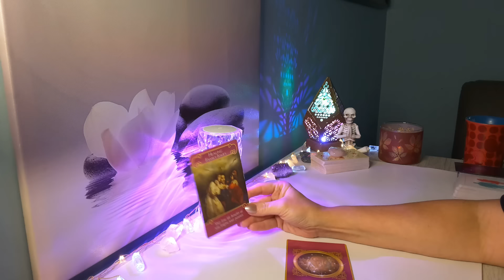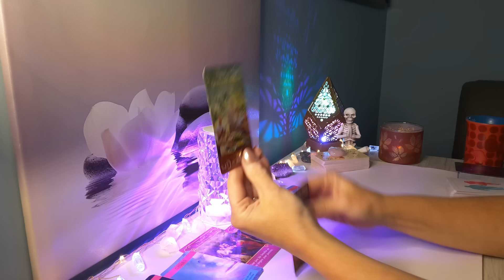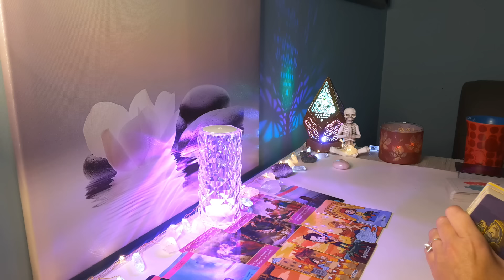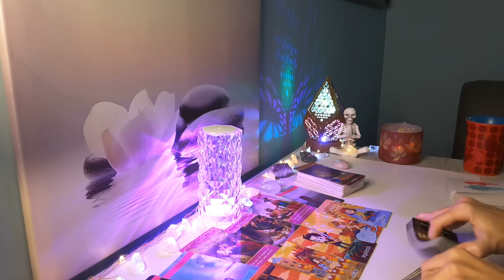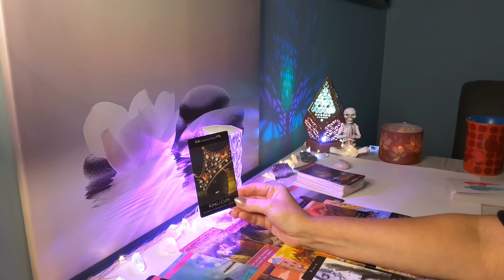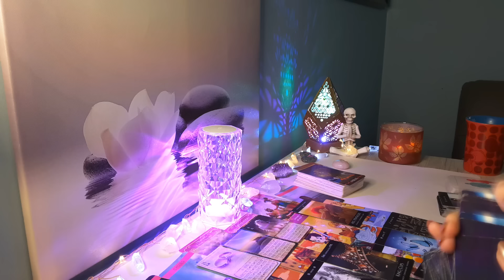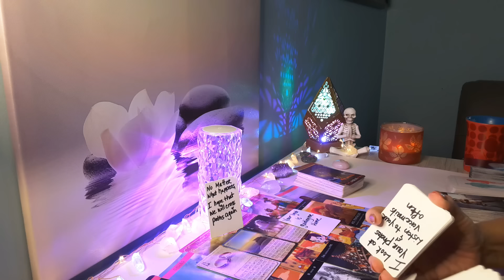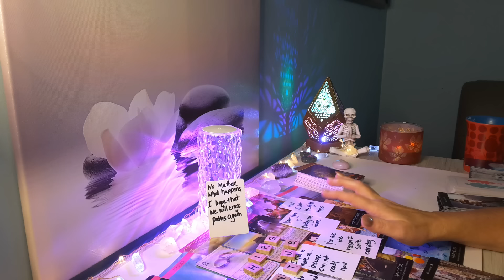♈ARIES💋Receiving The “I Think We Should Talk” Message..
Hi Aries, this is Sam, here is your Timeless Love 2024 Reading. This is for Aries Sun, Moon and Rising placements.

🌸 Visit My Etsy Shop for a Personal Reading:

Love & Light❤️